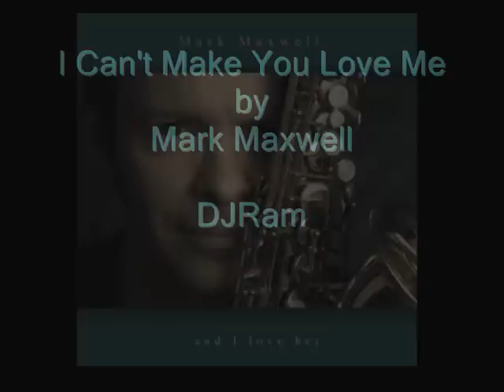Mark Maxwell - I Can't Make You Love Me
Born into a family of sax players -- his mother and sister played sax, and his brother is a professional saxophonist -- Maxwell has always been surrounded by music and musical instruments: